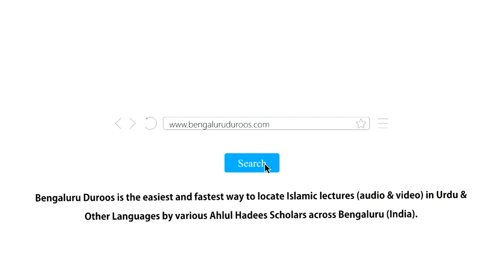Allaah Ki Shaan Mein Gustaakhi | Shaykh Abdul Azeem Madani